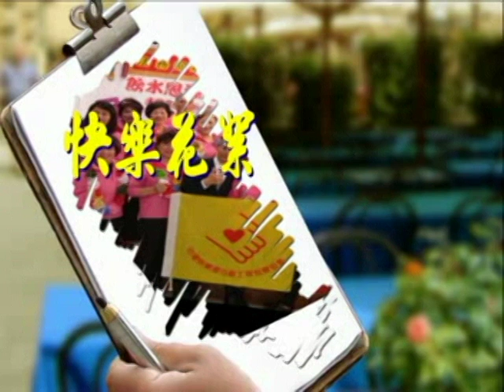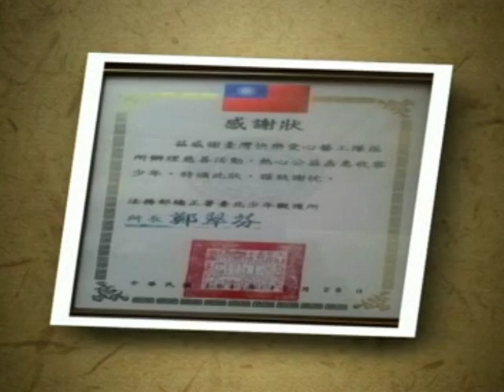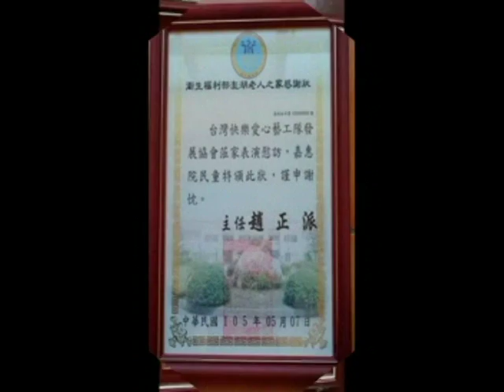快樂愛心藝工隊 六週年 生日快樂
~在您享受快樂之餘也能讓別人分享快樂~

使命
堅持 呈現最好的表演 娛樂弱勢族群

服務對象：
1.台北縣市及外縣市安養院、養護所、仁愛之家、原住民部落、看守所、監獄…… 等
2.支援其他社團愛心活動、義賣園遊會及義演助興

簡介
秉持快樂和愛心的前提下，由志同道合的朋友， 貢獻所學，互相教學，共同成長，讓心中的愛散播 到需要的地方，讓更多的人感受到社會的溫馨與和諧 把快樂與大家分享。

集結 熱心的上班族 ~ 單身貴族 ~ 家庭主婦 ~ 退休人員 ~ 無聊一族

歡迎共襄盛舉